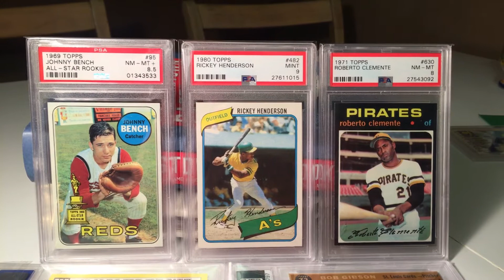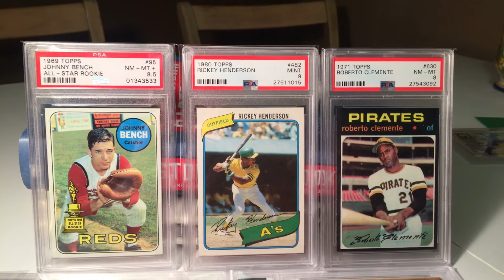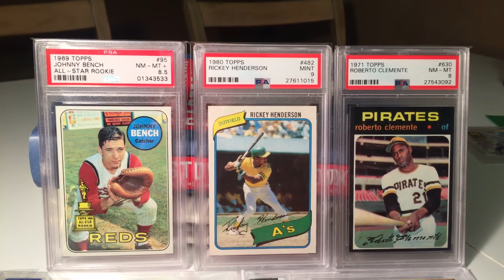Ray From Philly Contest!!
Part One - Bench, Henderson and Clemente